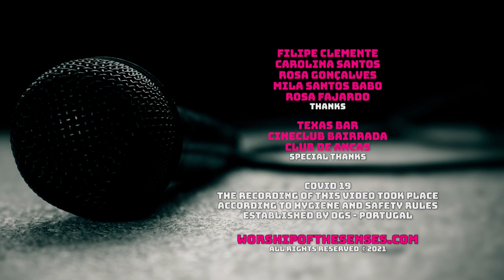Kitsch by WOTS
"Kitsch"
by WOTS - Worship Of The Senses